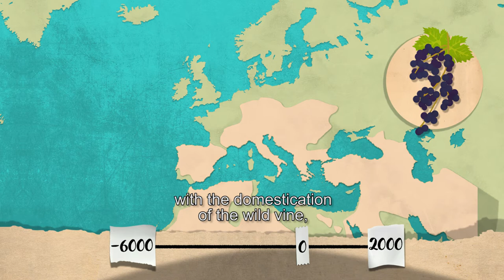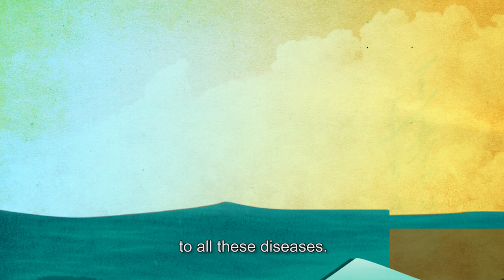The story of grapevine domestication and varietal creation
The story of grapevine domestication and varietal creation, from 8000 years ago to nowadays.
Vitis sylvestris, Vitis vinifera, emergence of powdery mildiou, phylloxera, downy mildiou and black rot, creation of hybrids, rootstocks with phylloxera resistance, using of "Bordeaux mixture", identification of Sultanine, control of fungal parasites...
An educational video clip designed by CultiVar and Artcam Production.
Scientific expert: Patrice This (INRA).
2017